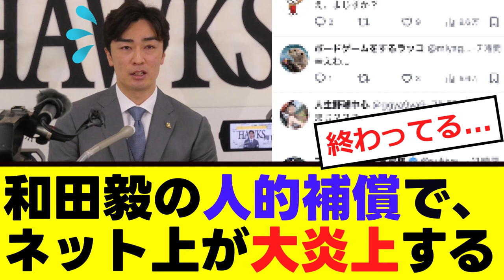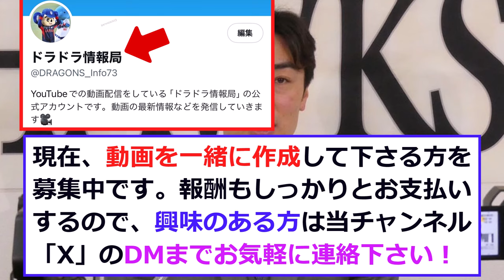【悲報】和田毅の”人的補償”にネットが大炎上！！